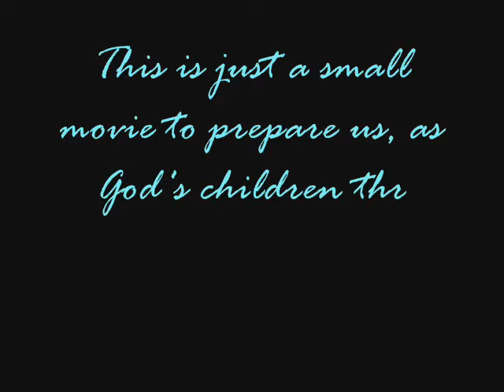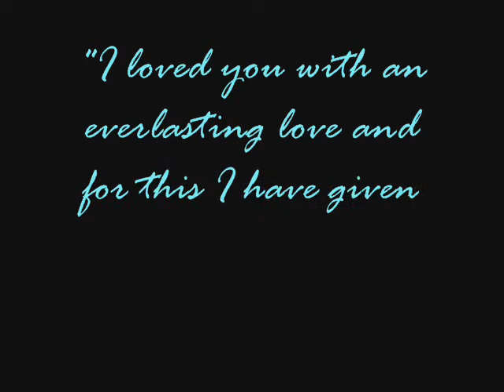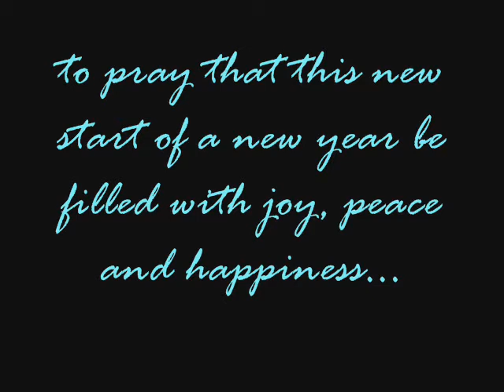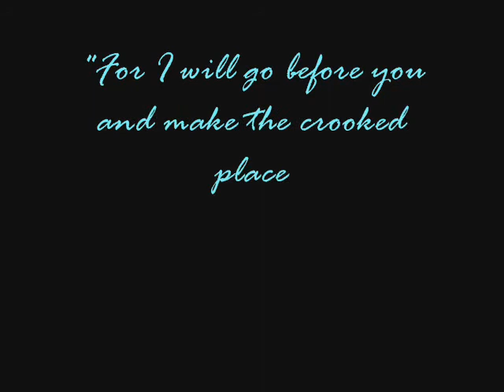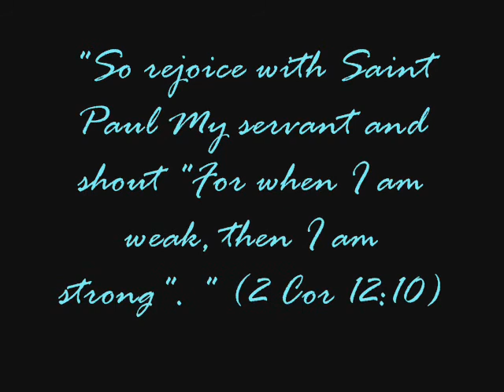A Letter From God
A Letter From God For The New Year.